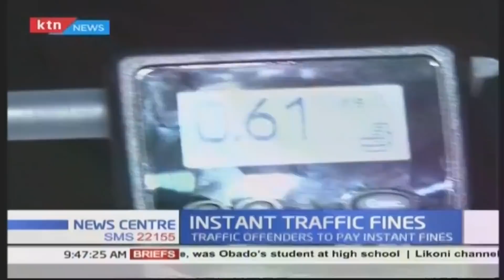Traffic offences that will get you paying instant fines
Motorists will start paying instant fines for minor traffic offences after a month, the Government has said. Cabinet secretaries Fred Matiang'i (Interior), Joe Mucheru (ICT) and James Macharia (Transport) yesterday formed a task force to be headed by Transport Principal Secretary Esther Koimett to come up with rules on paying the fines.

Mr Matiang'i said almost 7,000 people were detained because of traffic offences, some which attracted penalties as low as Sh600. “Imagine these people were fined Sh1,000, could not afford it and ended up in jails where they are consuming up to Sh20,000 a month. Some of these issues can be addressed through these instant fines,” he said.

The CS said the Government was happy with the court ruling that allowed the mobilisation of the traffic legislation as part of efforts to address corruption in the criminal justice system. The instant fines were gazetted on September 23, 2016, and penalties range from Sh500 to Sh10,000. Justice John Mativo on Tuesday ruled that the Kenya National Union of Co-operative Staff had failed to prove that the rules guiding the instant fines were unreasonable, noting that they were meant to save time for all parties.